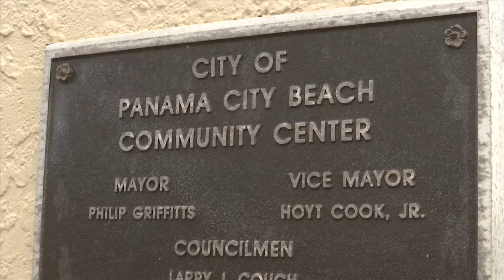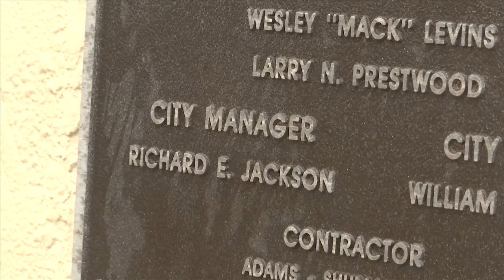Community mourns Philip Griffitts Sr.